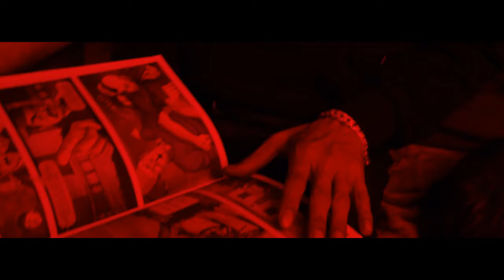Yakuza x Hoofer - Machi Mouchkil prod by Mkash (Official Music Video)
Hoofer x Yakuza - Machi Mouchkil prod by Mkash (Official Music Video)
Directed by Alaa Eddine Rais
Cut editing by Yassine Raghal
mix by Oudnik
MBM